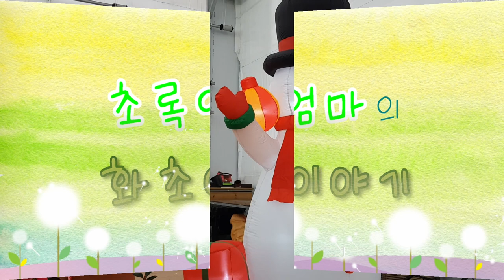헬로우가든마켓 🌳연말감사이벤트 3만원이상 구매고객대상 이태리 토분 증정🌸오소나투카타 페라리🌸싱고니움 핑키 🌸브랜티아넘🌸화이트 위저드 🌸칼라디움 린드니 🌳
안녕하세요
식물 꽃 나무 이름 가격 키우기정보와 화원 소개드리고 있습니다
오늘은 스타필드근처에 위치한 헬로우 가든 마켓의 소식 전해드릴게요
식물을 직접 재배 생산하시는 전문인으로서 식물관리를 아주 철저하고
깨끗하고 상태 좋게 관리하셔서 판매하시는 식물들의 상태가 아주 좋아요
합리적인 가격과 쾌적하고 깔끔한 실내 분위기로 반려견 동반 입장 가능하게
 카트가 준비되어있고 복층구조로 된 실내에 토분 플분 에코화분과 가드닝에
필요한 정원용품이 다양하게 구비되어있습니다
화분과 식물 구입시 최고급 용토로 무료 분갈이 코너 이용하실수 있어요
필로덴드론 희귀식물 관엽식물 야생화 꽃 다육식물과 걸이화분
소품까지 다양하게 취급하고 있습니다
직원분들이 아주 친절하셔서 분갈이이용과 화분 식물 고르시는데
안내받으실수 있어요

헬로우 가든마켓:경기도 고양시 덕양구큰골길61
전화 주문"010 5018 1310